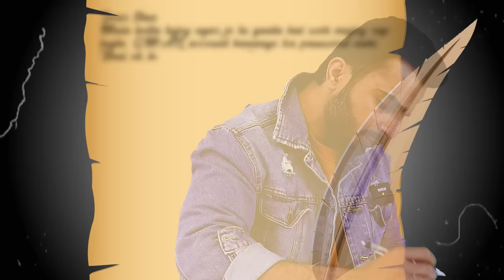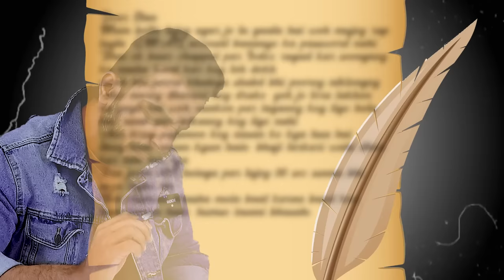SHEHNAAZ GILL Is So CRINGE | Roast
Somebody had to say it, so here, I said it. Here's what I feel about Shehnaaz Gill's CRINGE YouTube show.